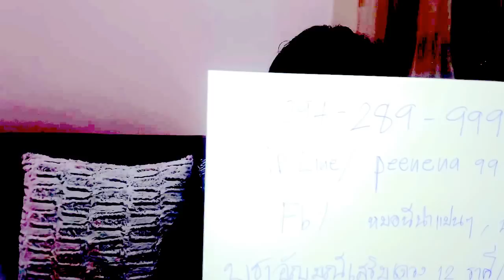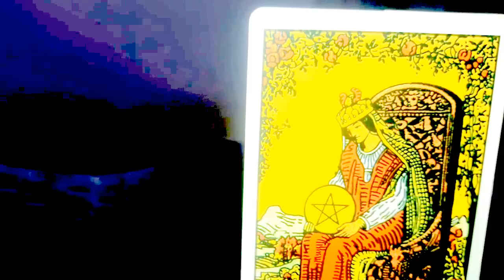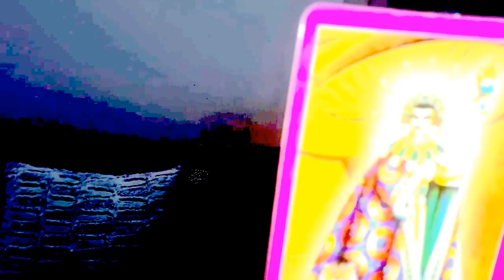เปิดดวงราศีมังกร*ธันวาคม2559หมอนีน่าแม่นๆ(ไพ่พระพิฆเนศ,ไพ่ยิปซีTAROT)